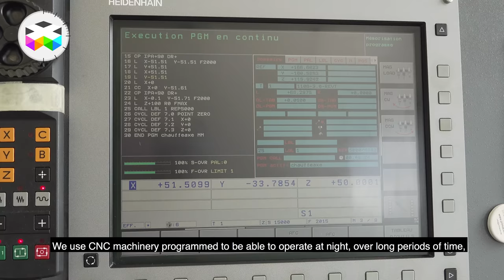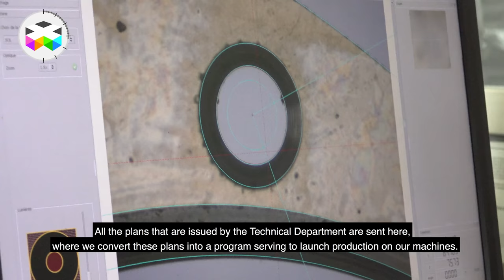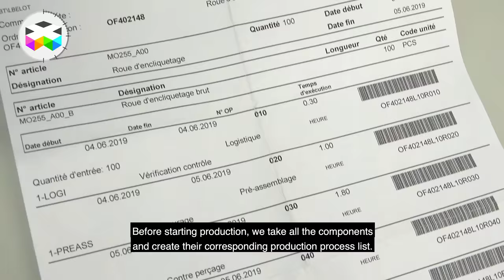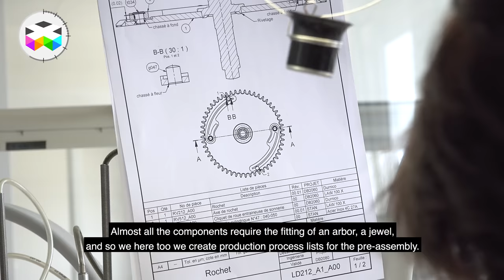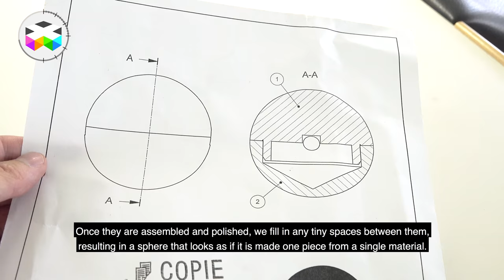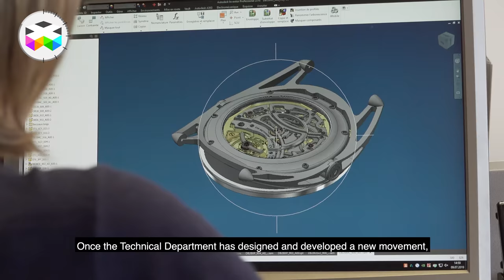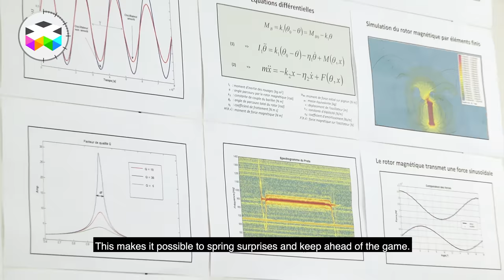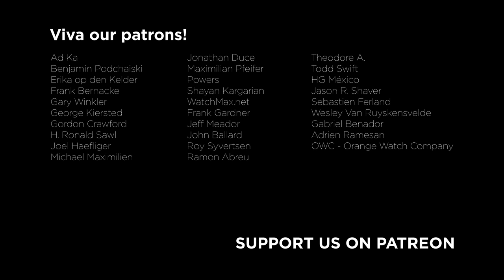Walkthrough The Full Operation of De Bethune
We are extremely pleased to share with you our new Walkthrough video and this time we had the great chance of visiting extensively the full operation of De Bethune, one of the most creative brands of independent watchmaking. A brand which definitely set the benchmark for many others to follow in their footsteps.

We hope you will enjoy the visit, they are always a pleasure to do and we will bring to you some other videos soon of some really cool visits of the great names of watchmaking we like so much.

All the best & Viva Watchmaking!